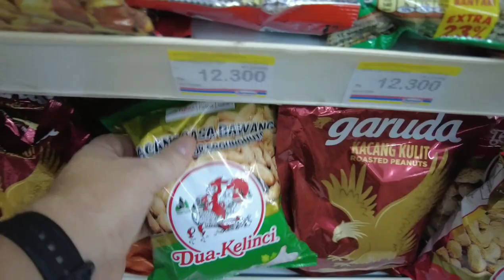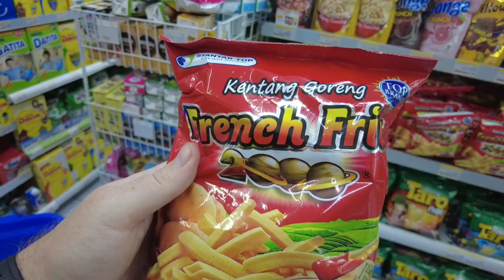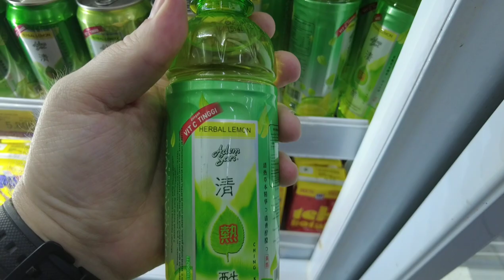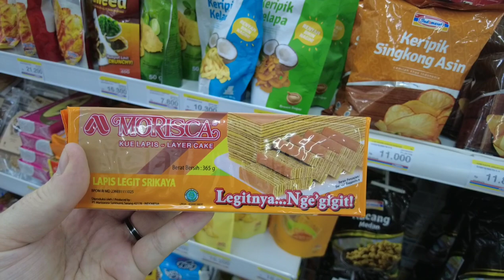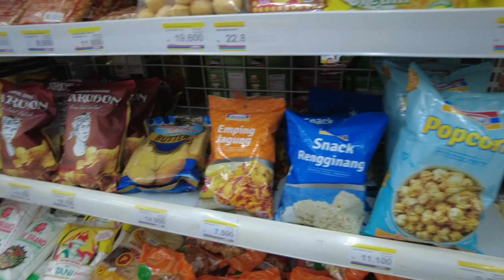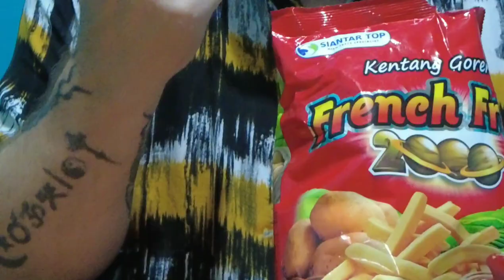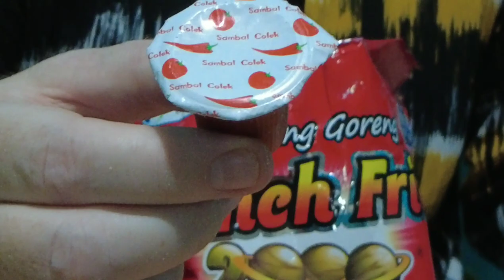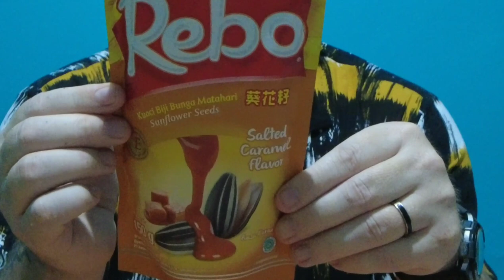TRYING INDONESIAN SNACKS FROM INDOMARET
American Tries Indonesian Snacks From Indomaret

Decided to try a taste test of 17 different snacks from an Indonesian convenience store. Unique is definitely the best word I can use to describe this experience. Everything from Date Milk, Ghost Pepper Chips, to Tempe infused with seaweed. Some were really good, some were okay, and some were just awful. These are all just my opinions and my viewpoints on these snacks I tried. I’m always up for advice and understanding how others see various food flavors.
I'm using DJI pocket 2 camera and loving it.